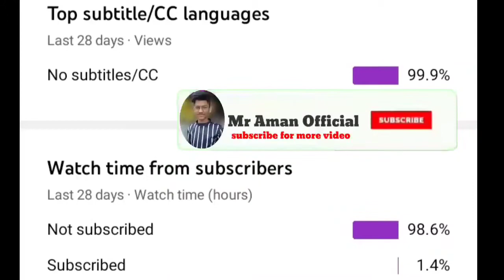Mr Shivam Love Shivani please pick up The phone | Name ringtone | Mr Aman Official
आप मुझे फॉलो भी कर सकते हो

है नमस्कार दोस्तो मैं हू इस चैनल का होस्ट और आप का दोस्त निराले सिख. आया हू एक ओर न्यू वीडियो के साथ
इस विडियो में आप को आपने नाम की  रिंगटोन मिलेगा

दोस्तो आप चाहते है कि मै आप के नाम कि रिंगटोन बनाकर लाऊ

तो विडियो में कॉमेंट कीजिए आपना नाम आपनी गर्लफ्रेंड  का नाम या जिस के नाम पे आप विडियो चाहते है
अगला विडियो आप के नाम में आ जाएगी

तो दोस्तो विडियो को पूरा देखो

अगर आप को विडियो पसंद आता है तो विडियो को लाइक जरुर